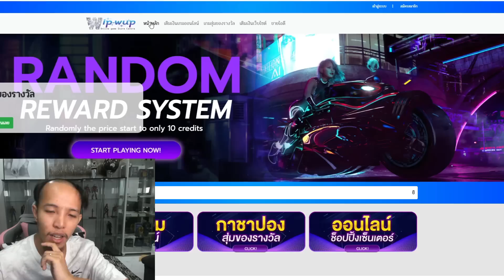ไม่ได้เล่นนานกลับมาอีกที โดนแฮกรหัสเฉย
♥เติมเพชรฟรีฟายราคาถูก